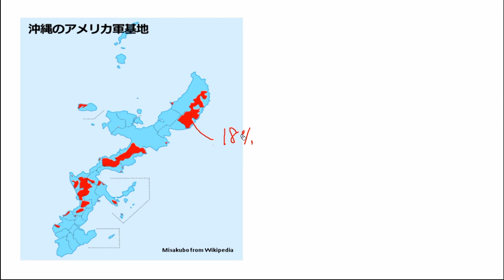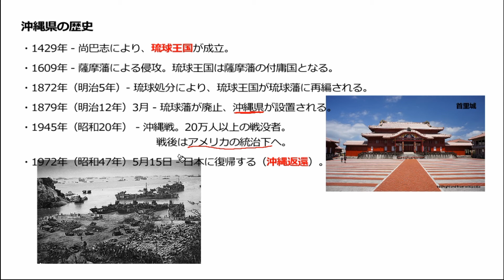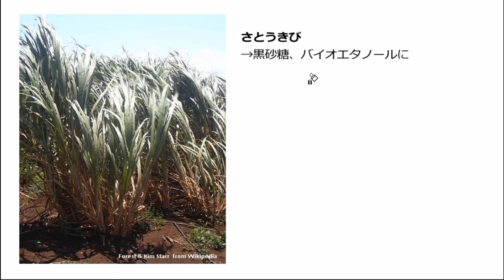【九州・沖縄地方】沖縄県